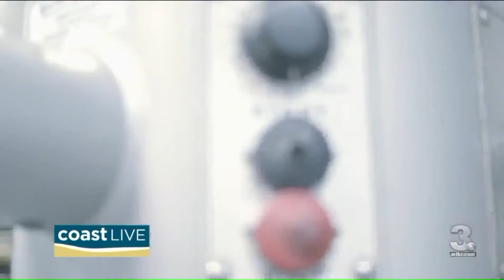Sugar Plum Bakery Inc - Virginia Beach, VA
On this Southern Bank Better Business Break, we learn about Sugar Plum Bakery in Virginia Beach.

Steve Kocen
Southern Bank